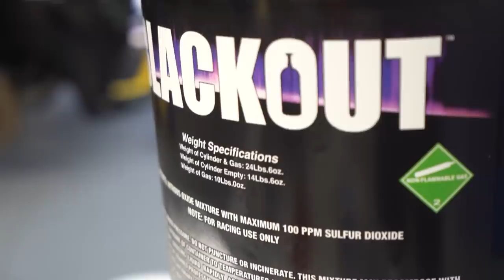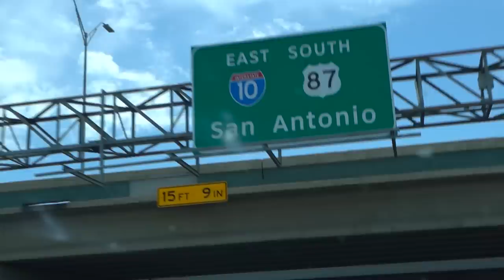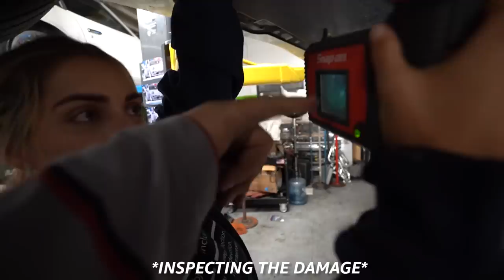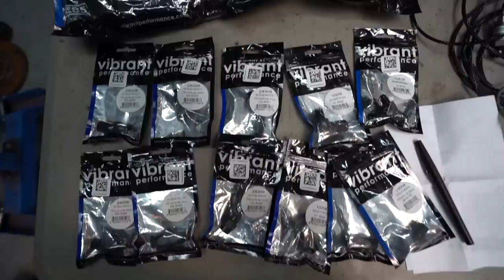Building a 1200HP Twin Turbo C8 Corvette in 15 Minutes!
From taking delivery of one of first C8 Corvette's in the world to fully built twin turbo c8 corvette race monster with Meth Port Injection and Nitrous!

Huge thanks to the family of friends and sponsors who had a hand in making this happen! Couldn't have done any of it without you!

Be kind ♥

First Drive in my BUILT Twin Turbo C8 Corvette... New Engine is Better Than Ever!! *emotional*